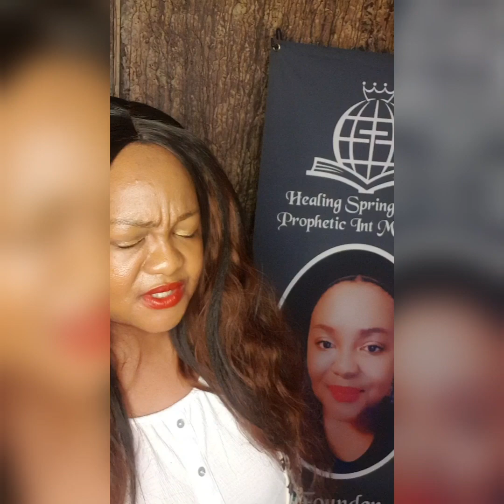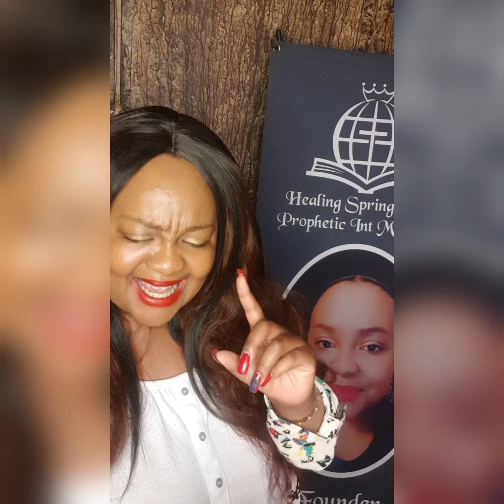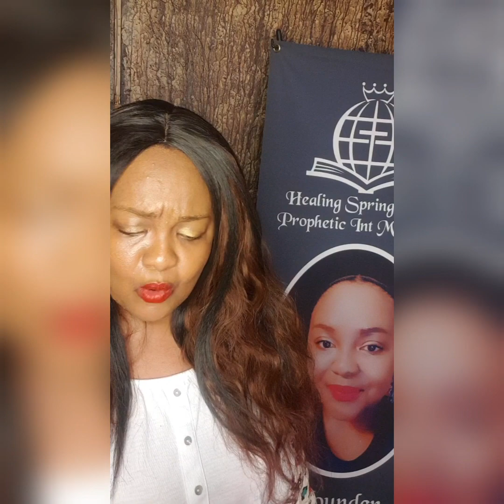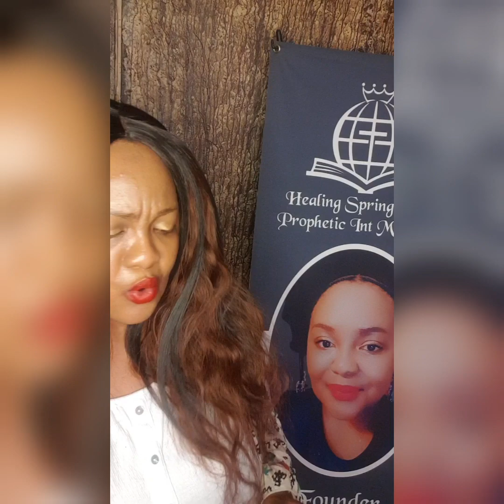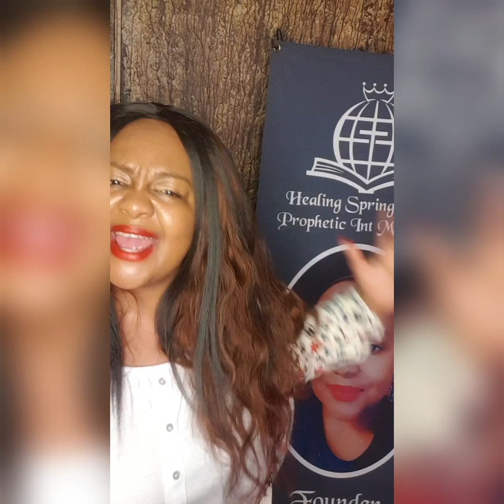Prophetic word for August : All at Once !!